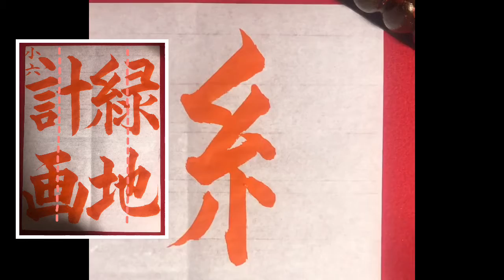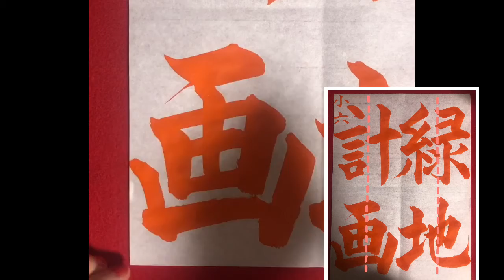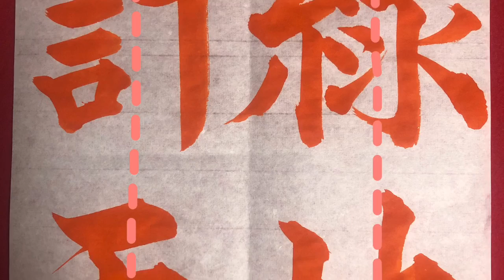【毛筆】6年『緑地計画』10/8締め切り